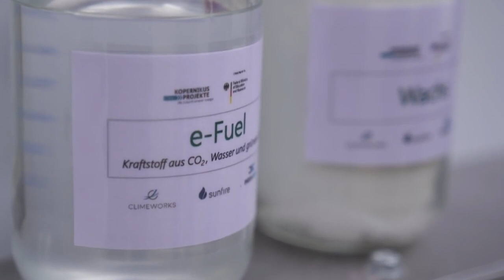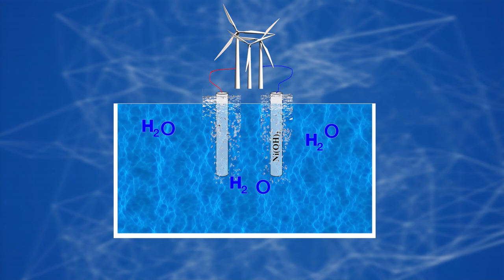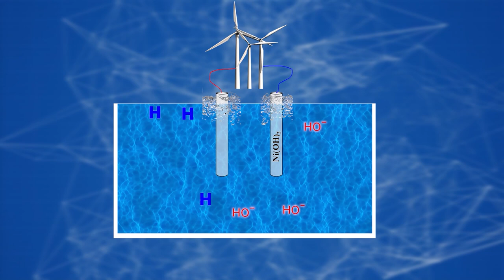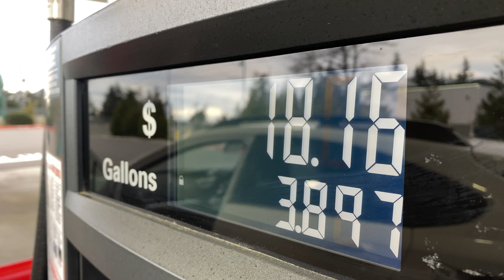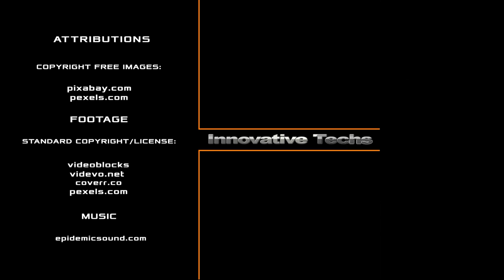Could Porsche's New Fuel of The Future Save Gasoline Cars?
Could Porsche's New Gasoline Power the Electric Car Revolution?

Despite the obvious fact that electric vehicles are the future, it seems that Porsche is not ready to give up internal combustion engines so easily. It is understandable, as the company does not belong to mass manufacturers, and 70% of all their cars produced under the brand are still on the move. Therefore, who, if not they, could have come up with environmental gasoline—synthetic liquid fuel without a carbon footprint? So, can Porsche's mysterious eFuel save gasoline cars?